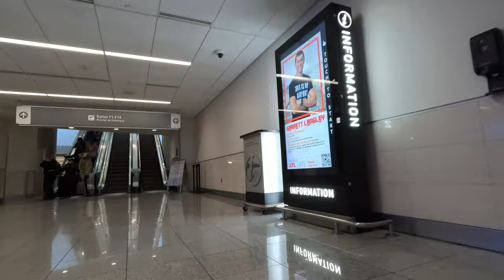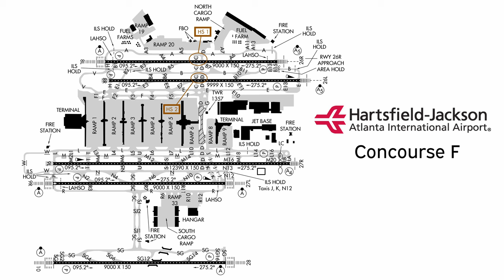Rollaboard Diaries (ATL-Concourse F): Hartsfield-Jackson, Atlanta International Airport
Welcome to the dedicated international terminal at Hartsfield-Jackson, Atlanta International Airport.

Timestamps:
0:00 Intro and Plane Train
0:44 Exit Plane Train
1:45 Level 2, Central Atrium
2:25 Level 3
3:33 Level 3, Food
4:50 Level 3
5:45 Sky Club
9:35 Level 3
11:25 Level 2, Central Atrium
12:00 Level 2, Shops
13:10 Gates F8 & F9
13:50 Gate F6 & Shops
14:20 Gate F5
14:50 Gate F4
15:10 Gate F3
15:33 Gates F1 & F2
16:00 Gate F3
16:25 Gate F4
16:35 Gate F5
17:15 Gate F6
17:40 Gate F7
17:57 A350 staring contest
18:35 Gate F8
19:09 Level 2, Central Atrium
20:40 Gates F12 - F14